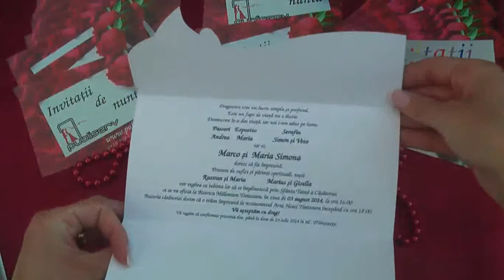invitatii de nunta, moderne, 30077 code, wedding cards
Invitatii de nunta, moderne, haioase, catalog ekonom, cu inimioare, cu miri, 30077 code, wedding cards